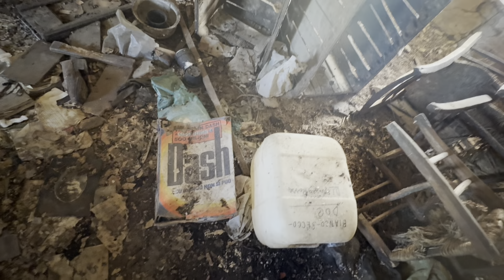La casa rurale antica dei contadini emiliani